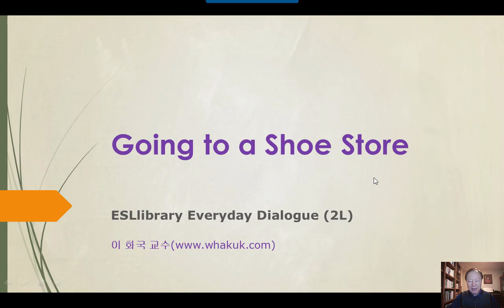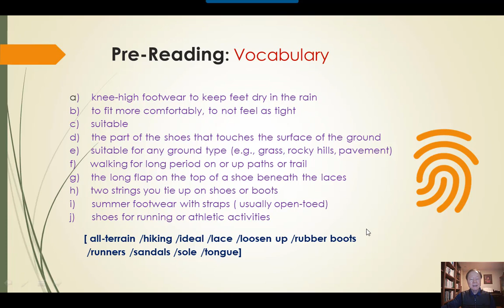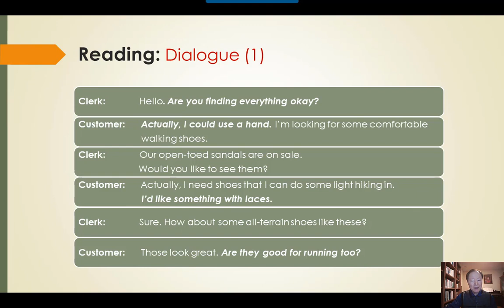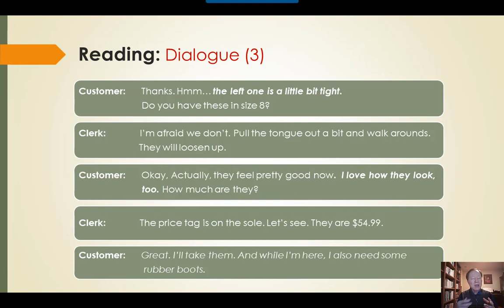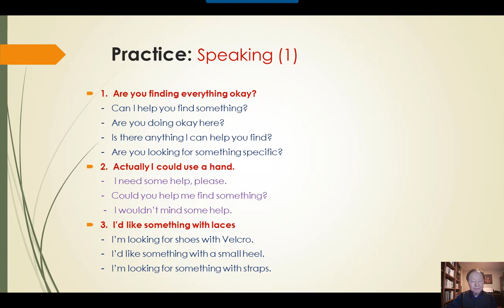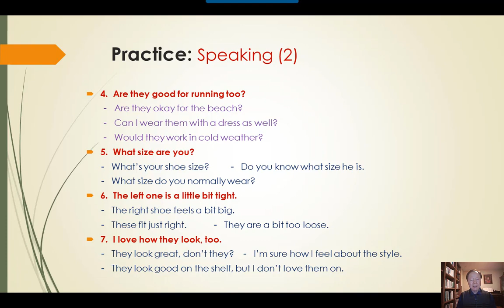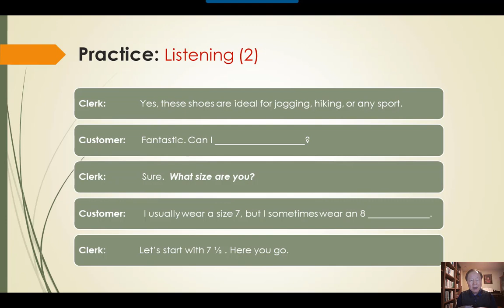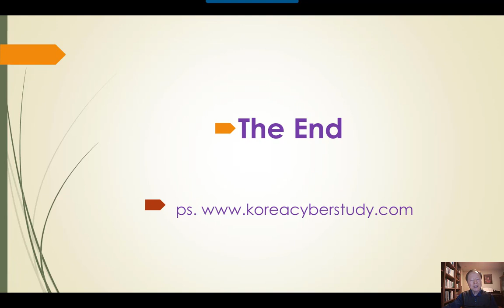미국 생활 영어 회화 - ESL4K 2L. Going to a Store